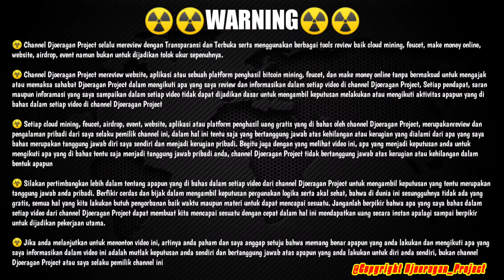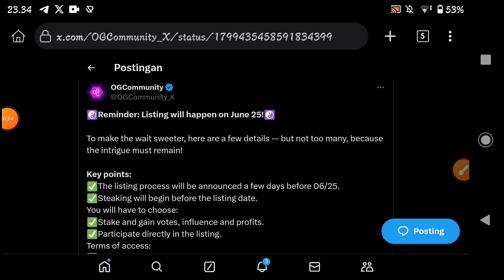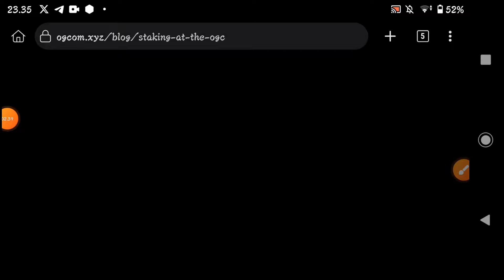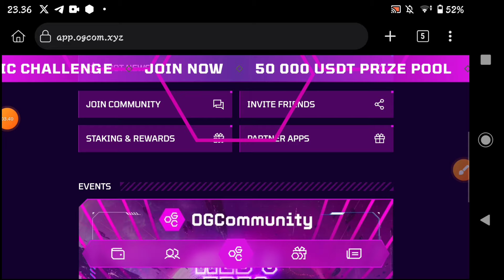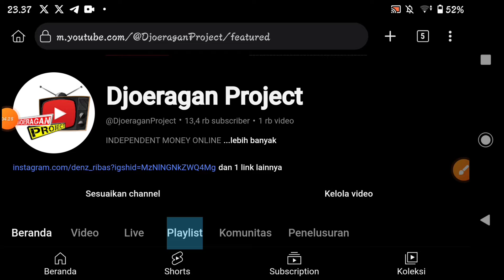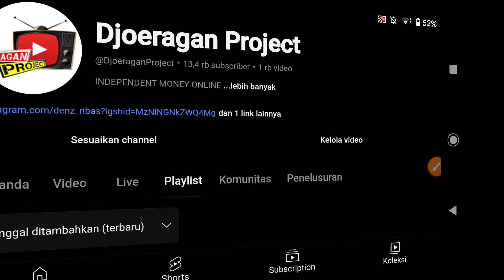Airdrop OGC Community Update ✅ Persiapan Akun Eligable Sebelum Open Mainnet